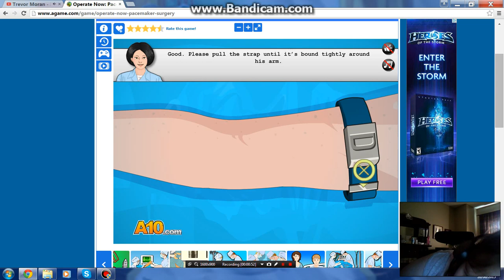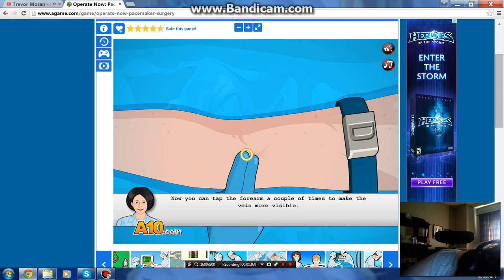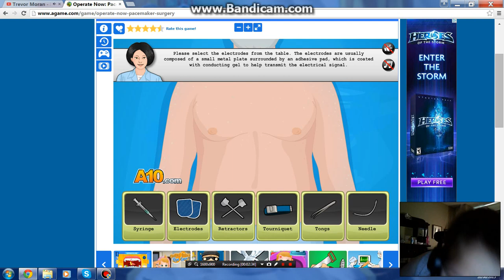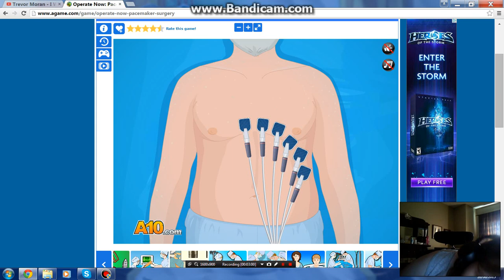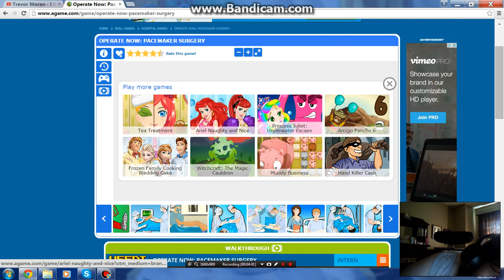Let's Play Pacemaker Surgery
Hey guys it's Elie! Today I decided to change it up again and play something different so I hope you enjoy it. Peace out!